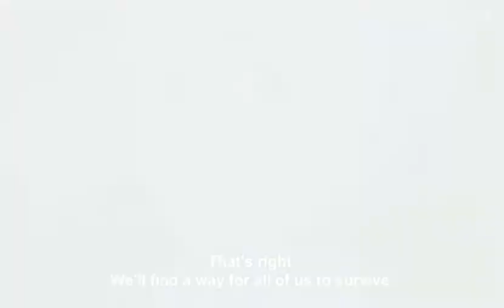Isabella AMV | Nothing Remains - Andrew Stein | The Promised Neverland Season 1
This one took long to make, but we got there.
Tbh it isn't one of my favorites. I feel like i could've done way better.
But what do you guys think?